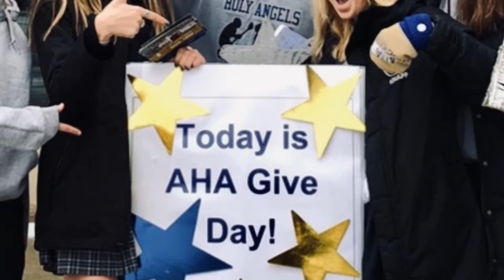You are Held by Holy Angels - GiveDay 2019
Make your gift to Academy of Holy Angels today, November 14, 2019.